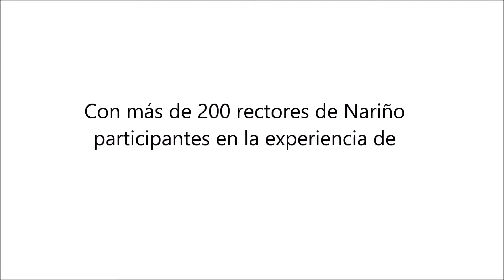Rectores de Nariño, post conflicto Colombia 2018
Construyendo la paz y apoyando en la transformación hacia una educación más incluyente, de experiencias y con mejora de la comunicación y la convivencia.

ENQUIRY® ayudó en el proceso de integración a rectores del departamento de Nariño, en Colombia - enfrentan no sólo las problemáticas de un país en guerra, de incertidumbre, sino también el peso de las normas que les exigen innovar, crear, prevenir, desarrollar seres integrales que aporten a la sociedad y dar buenos resultados.

ENQUIRY® tiene ese objetivo, aportar a los rectores, instituciones educativas, estudiantes y padres de familia en la educación holística, transversal, pasando de la teoría a la práctica y con métodos veloces.